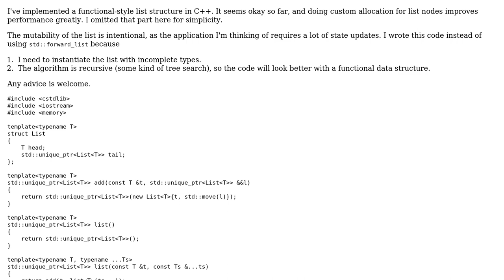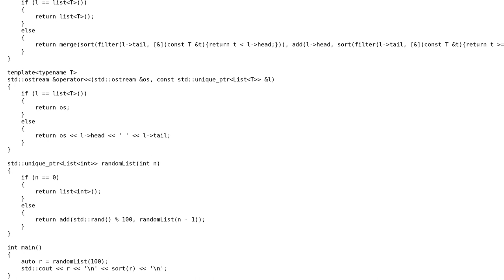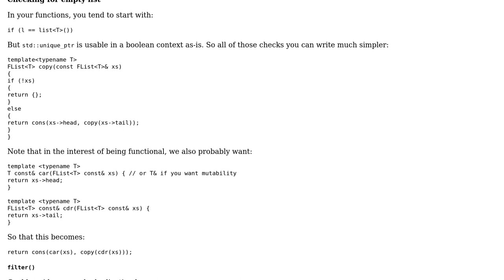Code Review: Functional-style list in C++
With thanks & praise to God, and with thanks to the many people who have made this project possible! You are responsible for your own actions.